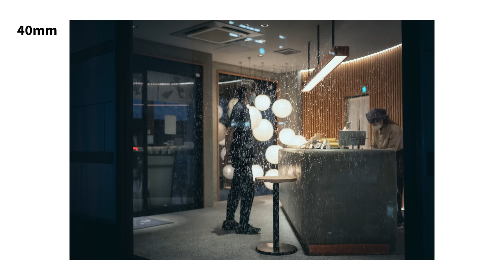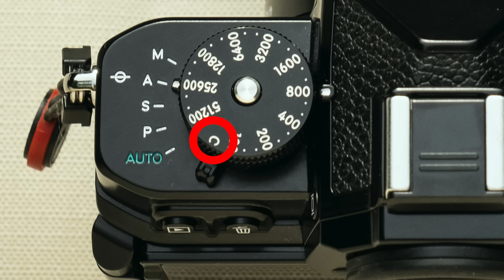Nikon Zfを買ったのでお披露目したい。「カメラは見た目が9割」説。やたらとZfの見た目を褒める動画です。注・レビューではありません。Look at my new camera.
やたらと見た目を褒めてますが、タイアップ動画とかじゃありません。Zfを買って気分が高揚している個人の感想です。
・Nikon Zf
室内動画撮影にはこのフィルターを使ってます

00:00 導入
02:06 購入に至るまで
06:51 Zfの見た目を褒めまくる
11:30 作例
12:22 ちょっとネガティブな件